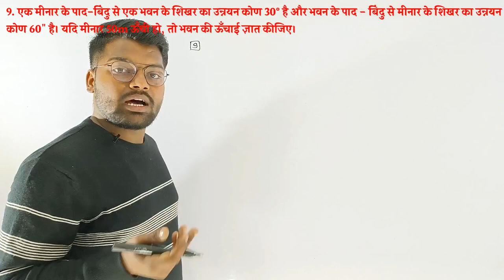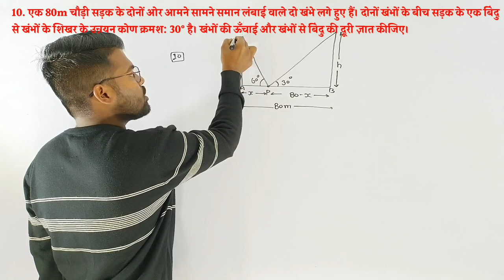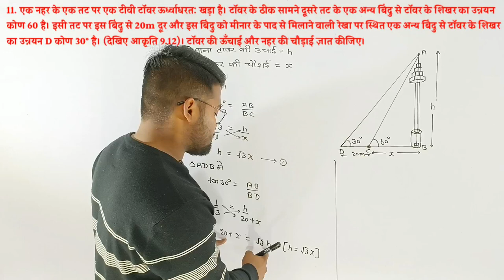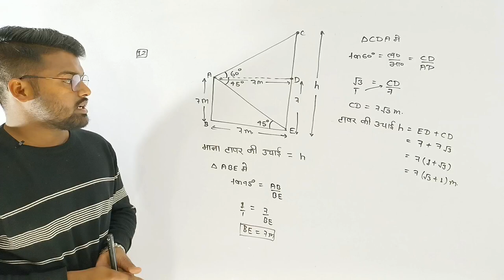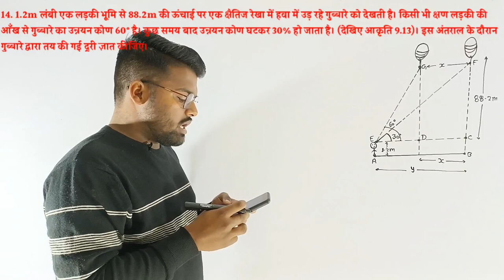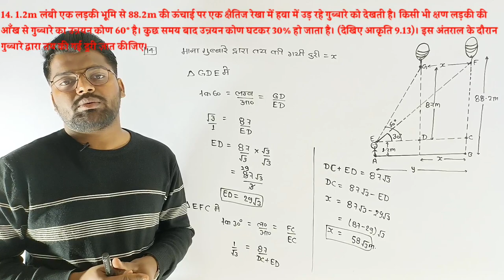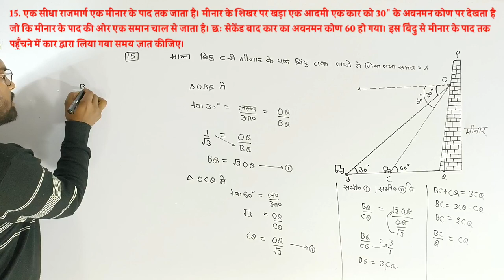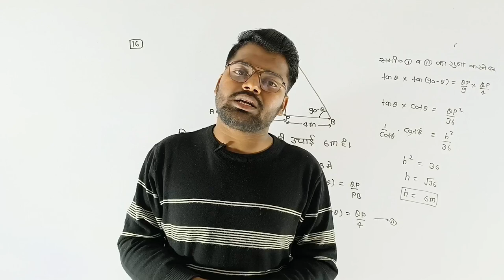video | Class 10 Maths Exercise 9.1 NCERT solutions in Hindi | प्रश्नावली 9.1 कक्षा 10 गणित Q10-Q16